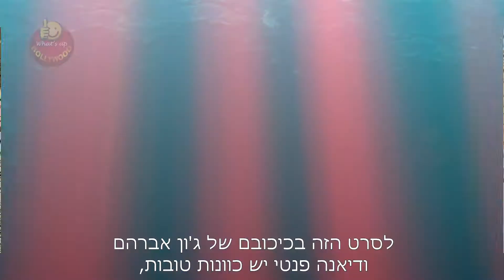Parmanu Movie Review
Parmanu starring John Abraham and Diana Penty and Boman Irani in pivotol roles, directed by Abhishek Sharma is a story based on true events in the history of modern India.
Though it is based on true events, director Abhishek Sharma has given a touch of fiction to it.
In a nutshell, Parmanu has an intriguing premise with its fair share of 'thrills'. But still the filmdoesn't blow your mind away all because of its weak execution. While this John Abraham- Diana Penty starrer has noble intentions, it does not skyrocket your excitement levels leaving you a little underwhelmed.
The film gets a 2.5 star rating from us.